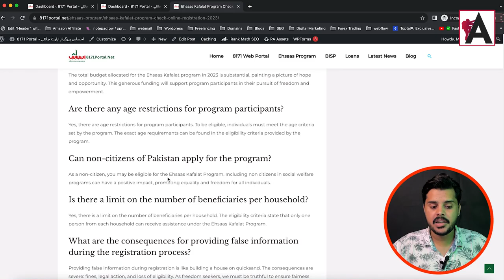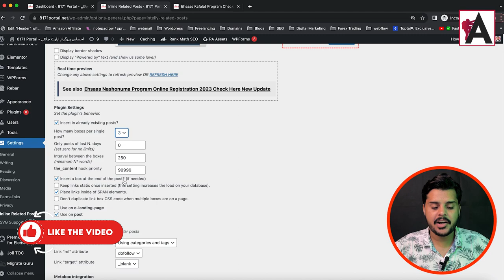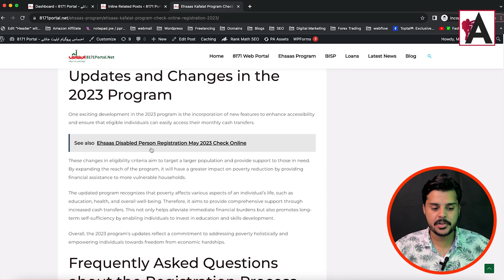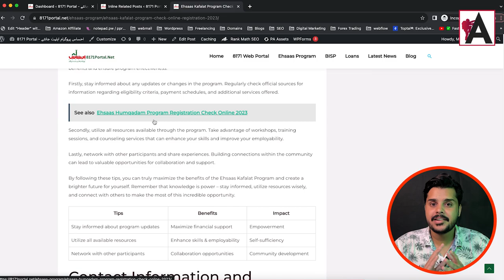How To Create Automatic Internal linking In Wordpress Websites Blogs Post | Inline Related Posts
Discover how to effortlessly enhance your WordPress website's SEO and user experience by implementing automatic internal linking. This tutorial walks you through the process of setting up inline-related posts, enabling you to dynamically link relevant content within your blog posts. Learn how to improve navigation and engagement with your audience using this powerful feature.

🟠 💬 𝗙𝗼𝗹𝗹𝗼𝘄 & 𝗖𝗵𝗮𝘁 𝘄𝗶𝘁𝗵 𝗺𝗲 :
_____________/𝗦𝘂𝗽𝗲𝗿 𝗟𝗶𝗻𝗸\_______________